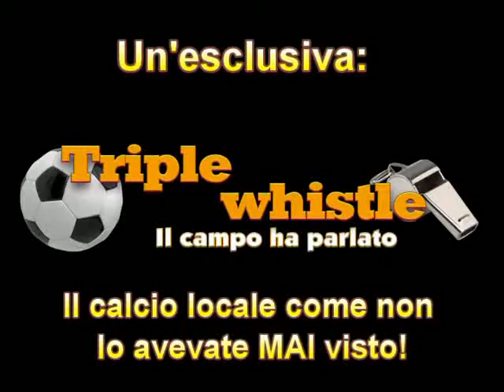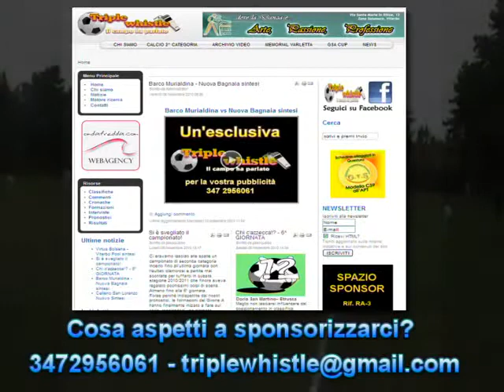CALCIO, SECONDA CATEGORIA LAZIALE: Nuova Bagnaia - Nuova Pescia Romana, stagione 2010-2011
Le immagini delle partite e le riprese integrali delle stesse, così come le sintesi e le interviste, possono essere diffuse e incorporate in altri siti web citando la fonte:

-DESCRIZIONE-
Le migliori azioni e i goal di Nuova Bagnaia - Nuova Pescia Romana, partita di Seconda Categoria Laziale, girone A, nella stagione 2010/2011
Tutto l'archivio video del calcio dilettantistico di Viterbo e Provincia è disponibile su